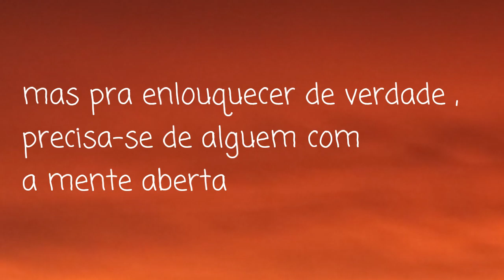CRAZY (trailer) ⚠ serie para +10⚠